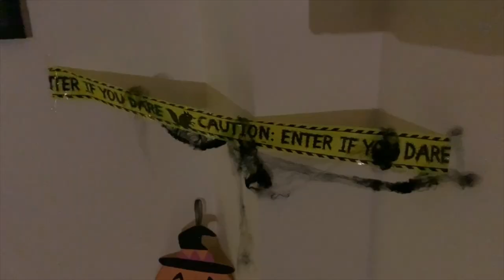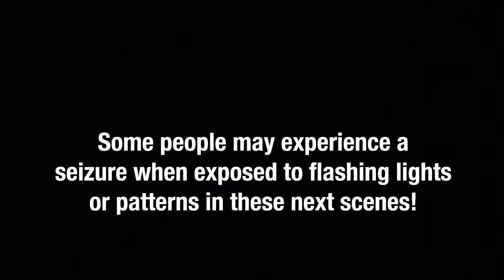Halloween Husky V Pumpkin 🎃 Gets SPOOKED by GHOST!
BOO! Trick or Treat. It’s Spooky Season 👻
It’s me Orion, the Huskamute, and I’m back! This time I’m up against a Pumpkin! Halloween time means it’s time for scares and I get spooked by Ghost!

If you would like to send Orion a gift from his Wish List, go here! 🌟

Watch me destroy a Pumpkin! 🎃

⏱Timestamps⏱
0:00 Intro
0:33 Halloween Decorations
0:54 Pumpkin Time 🎃
1:21 Ghost Makes Me Jump! 👻
4:32 Timelapse Eating!
4:47 SLO MO!
5:59 Aftermath

Paw Bumps from Orion 💙🐾